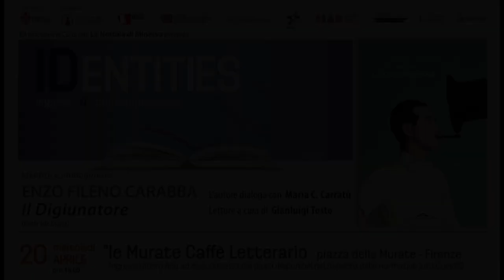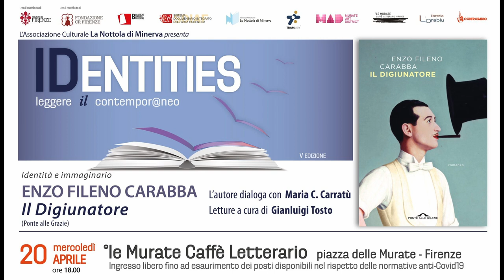Enzo Fileno Carabba – Il digiunatore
L’autore dialoga con Maria Cristina Carratù

Letture a cura di Gianluigi Tosto

Nato a metà Ottocento a Cesenatico Ponente, terra di mangiatori, Giovanni Succi si impone sulla scena del mondo come il più grande digiunatore di tutti i tempi. C’è qualcosa in lui di invulnerabile, che non si arrende neanche all’evidenza. Qualcosa che ha imparato ancora bambino dalle carovane dei circhi, quando scendevano dal Paradiso Terrestre verso la pianura romagnola. Alla saggezza errante dei saltimbanchi, Giovanni deve la sua gioia e la sua salvezza, l’urgenza di diventare quello che è: uno spirito sensibile, un leone indomabile, un profeta immortale. Guidato dall’utopia del socialismo e dal battito del suo cuore, veleggia libero come un elisir attraverso deserti e savane, cespugli e radure, nuvole e gabbie, e mette il suo digiuno al servizio dell’umanità. Coltivando in sé la sorgente di una speranza illimitata – riflessa in donne dai nomi armoniosi quali Ginevra, Gigliola, Guerranda –, segue il suo respiro per il mondo, dal Canale di Suez al manicomio della Lungara, dalle strade del Cairo e di Milano alle corsie della Salpêtrière. Incontra donne-belve e grandi esploratori, Sigmund Freud e Buffalo Bill, mentre l’Occidente sfocia nella modernità e perde per sempre l’innocenza. In questa biografia sentimentale, Carabba parte da una storia vera per trasfigurarla in un grande romanzo, che ci svela il valore del dubbio, le acrobazie dell’entusiasmo, la fierezza della semplicità. Perché è proprio lì, sul confine tra il pieno e il vuoto, dove la nebbia personale si dissolve nell’incontro con gli altri, che si nasconde la promessa dell’eternità.